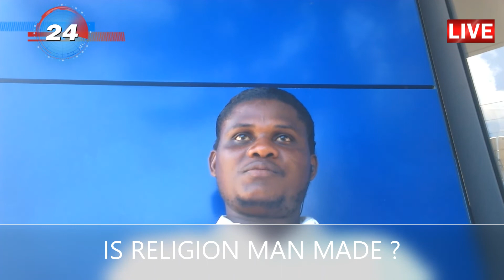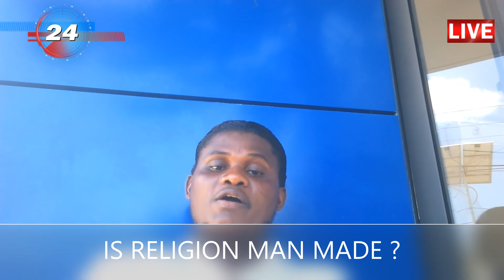MIND BLOWING QUESTION, IS RELIGION MAN MADE?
copy and share the link on the topic.
                               IS RELIGION MAN MADE?
Guys, Proving the existence of God would be possible only if God were an item in his own field; that is, if he were the kind of object that could be brought into view by a very large telescope or an incredibly powerful microscope. God, however. The world is in him; and therefore there is no perspective, we are all in GOD as our father or the creator do not write book to describe the nature of GOD because he is invisible in nature... however technologically sophisticated, from which he could be spied. As that which encompasses everything, he cannot be discerned by anything or anyone because there is no possibility of achieving the requisite distance from his presence that discerning him would require.